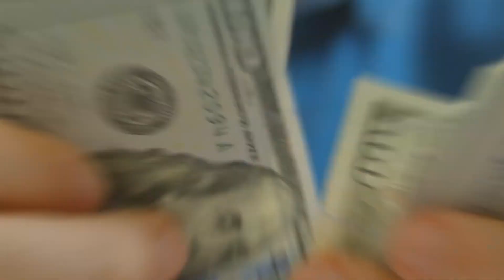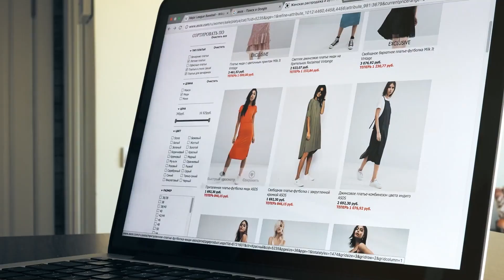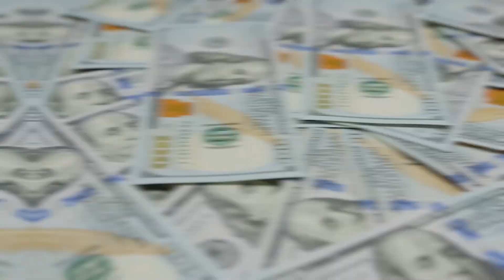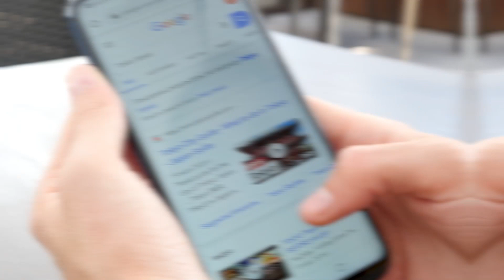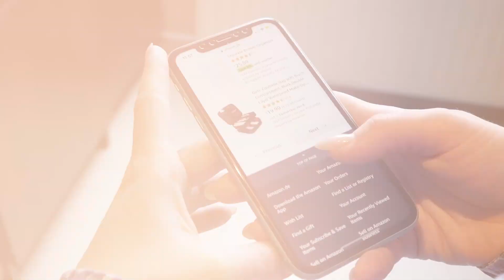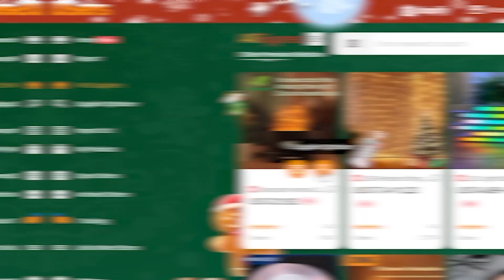Gana dinero PayPal: Método BlackFriday 2024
Manos a la obra para ganar dinero porque hoy te traigo una forma de tener ingresos extra con una tienda de dropshipping en la que te voy a regalar un proveedor de productos gratis y te voy a decir cómo construir una tienda fácil en 5 minutos, en caso de que no tengas una.

✅ Gana Gratis guías y cupones. Apúntate al Newsletter y Aprende a Ganar Dinero

00:00 Crea tu tienda online en 5 minutos
00:20 Negocio online para hacer rápido
00:54 Qué hacer para ganar más dinero
01:40 Cómo funciona la tienda dropshipping online
02:41 Cómo empezar un negocio sin inversión
03:26 Cómo ganar dinero con mis redes sociales
04:27 Proveedor gratis de Dropshipping
05:34 Cómo crear una tienda con Shopify